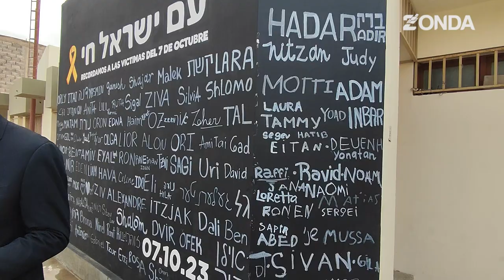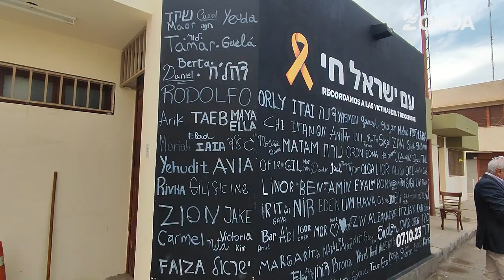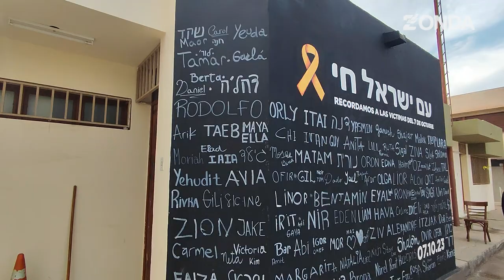Iaron Goransky - 7 de octubre: un año de dolor y reflexión tras el conflicto en israel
Iaron Goransky, Presidente de la Sociedad Israelita, reflexionó sobre el aniversario de un año desde el inicio del conflicto en Israel. "Es un día triste", señaló, recordando a los caídos y a los rehenes que siguen sin regresar. En su análisis, destacó cómo la historia parece repetirse en la región, con Gaza como epicentro del conflicto. Goransky hizo un llamado a la comunidad internacional para condenar el terrorismo y buscar soluciones políticas duraderas para la paz.